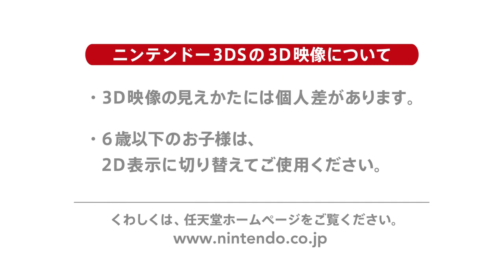『シアトリズム FF カーテンコール』追加コンテンツ：2015.3.18配信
『シアトリズム ファイナルファンタジー カーテンコール』
追加コンテンツ“2nd Performance”好評配信中！